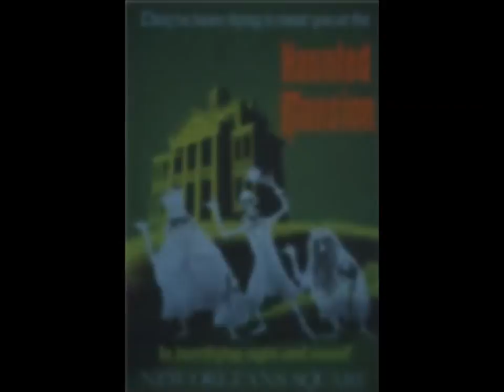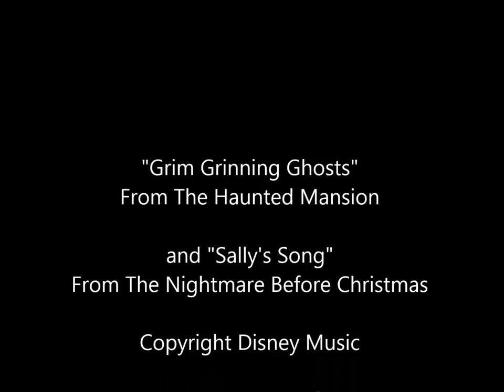A Disney Haunting Medley by Destini Beard featuring Voice Actor Omni Omega (2015)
This is A Haunting Medley of Disney's The Haunted Mansion, and The Nightmare Before Christmas! The music you hear was arranged and performed by me, and the narration is done by Omni Omega! You can hear more of his work